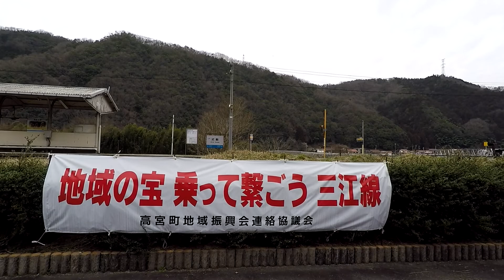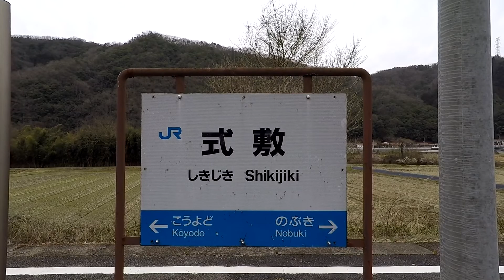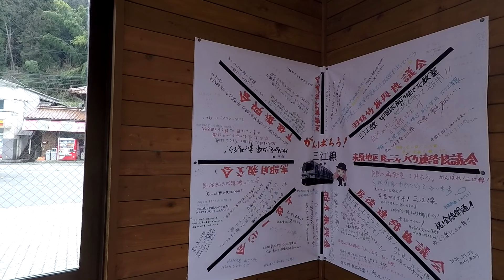三江線 式敷駅 構内映像【全線全駅】／「地域の宝乗って繋ごう三江線」が虚しい駅 2017.3.18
式敷(しきじき)

所在地 広島県安芸高田市高宮町佐々部七谷2438
所属路線 三江線
キロ程 93.3km(江津起点)
電報略号 シキ
駅構造 地上駅
ホーム 1面2線
乗降客数 12人/日(2015年度)

開業年月日 1955年(昭和30年) 3月31日
廃止年月日 2018年(平成30年) 4月 1日
撮影年月日 2017年(平成29年) 3月18日